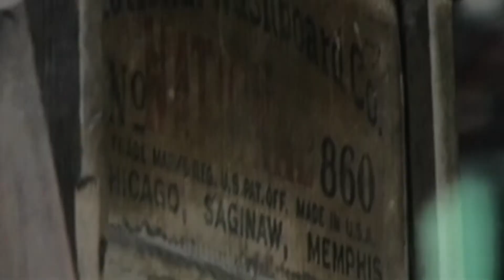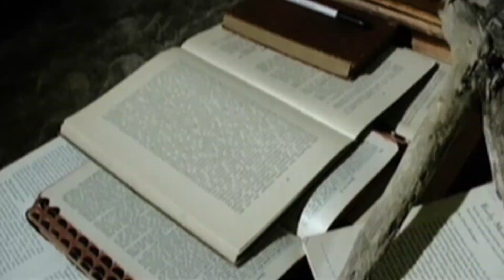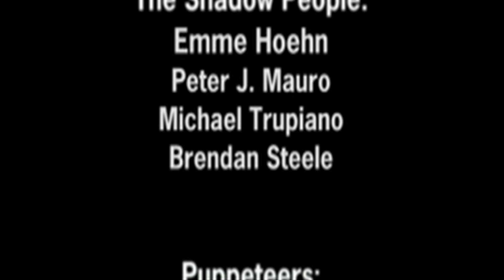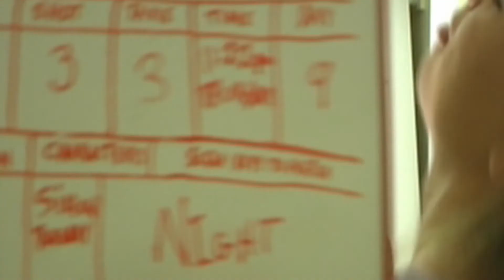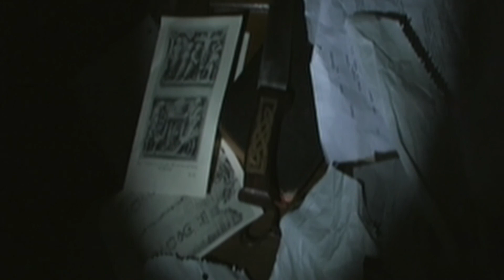The Shadow People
Originally intended as part of a horror anthology that was never completed, won for best sound in the St. Louis filmmaker showcase the year after it was finished. Back online for viewing for the first time in a very long time... and just in time for Halloween!